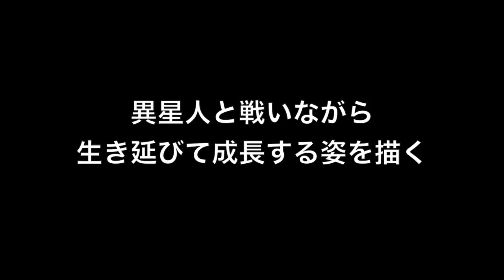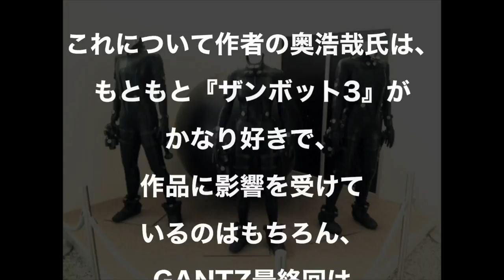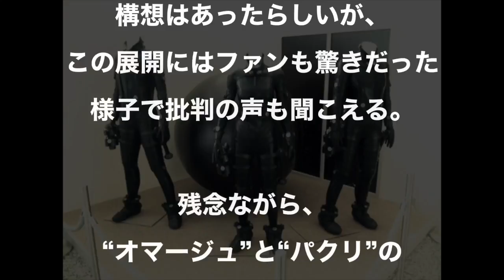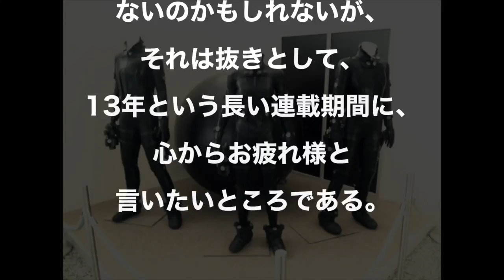【都市伝説】GANTZ 最終回がまさかのソックリ！？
GANTZ（ガンツ）は、奥浩哉による日本の漫画作品だ。